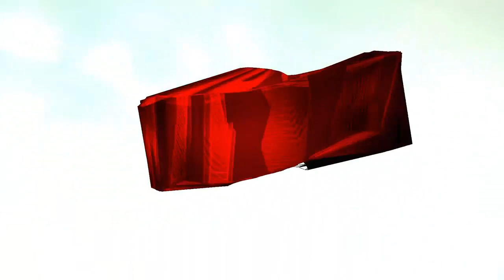Daniel Blotox & Marco Ginelli & Frank Ross - Mechanic (Frank Ross Mix)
▬▬▬▬▬▬▬▬▬▬ஜ۩۞۩ஜ▬▬▬▬▬▬▬▬▬▬▬▬▬▬

All the uploads on this channel are for the promotional purposes only! The music has been converted to 128 kbps before uploading to prevent ripping and to protect artists and labels! if you don't want your content here (that goes for music and picture) please feel free to contact me: and I WILL REMOVE VIDEO instantly! .

▬▬▬▬▬▬▬▬▬▬ஜ۩۞۩ஜ▬▬▬▬▬▬▬▬▬▬▬▬▬▬

I will remove any track uploaded by me, if any producer (Record Label) will ask me to do so.
I just want to share this incredible music you produce with all my subscribers.
I do not do it for money : Just for people !!

Enjoy This Beauty !

▬▬▬▬▬▬▬▬▬▬ஜ۩۞۩ஜ▬▬▬▬▬▬▬▬▬▬▬▬▬▬